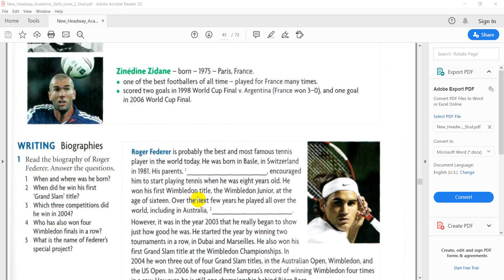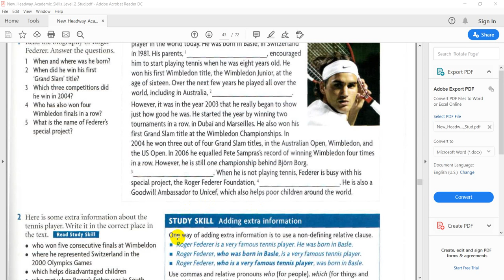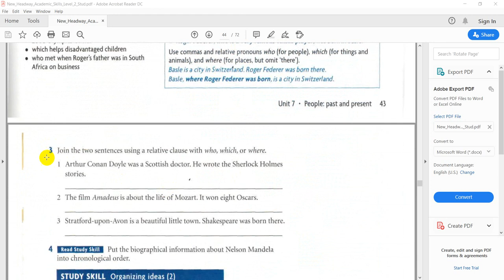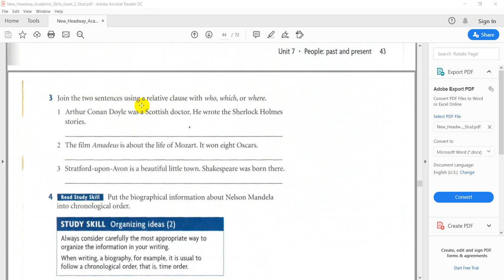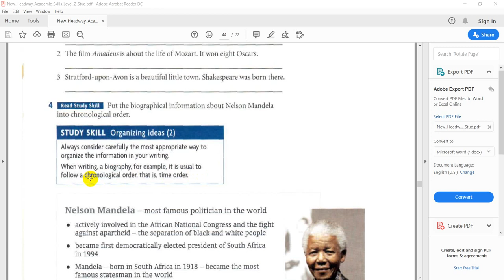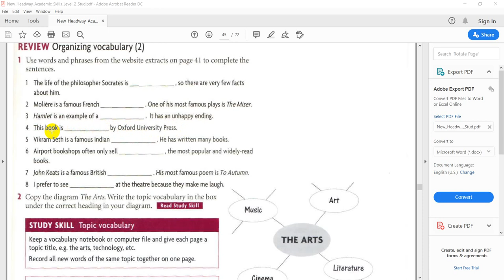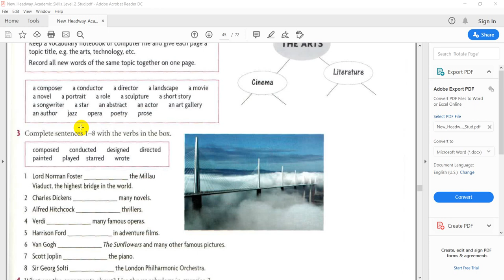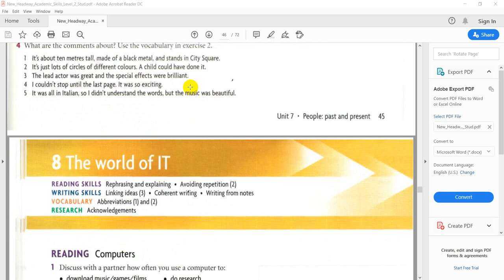شرح عن Information on the Net